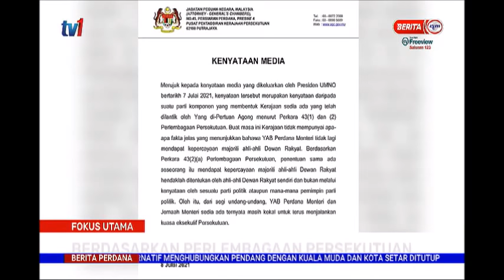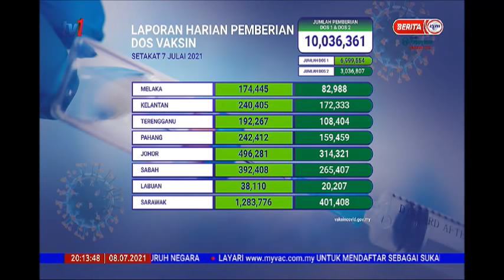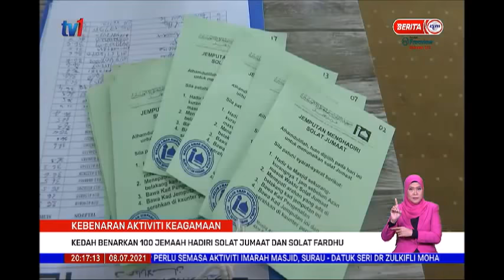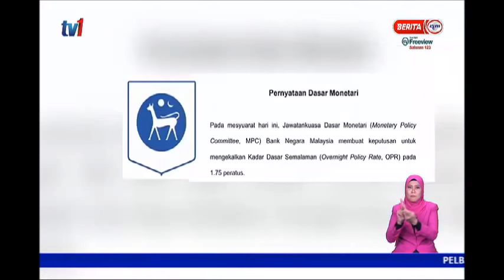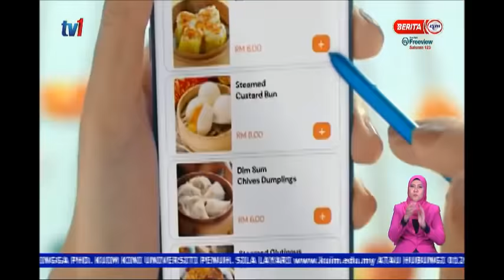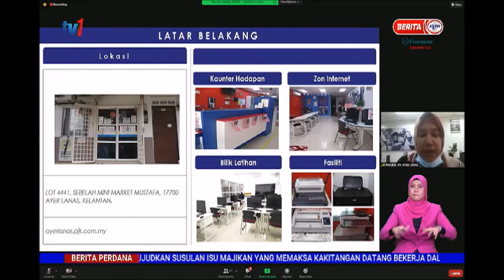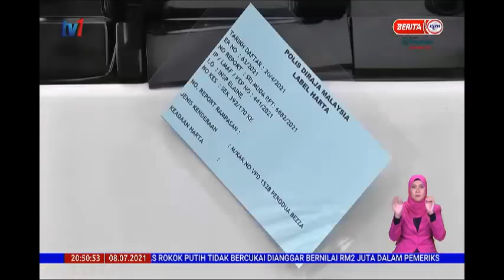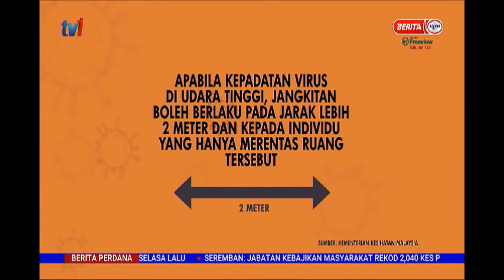8 JULAI 2021 - BERITA PERDANA PENUH